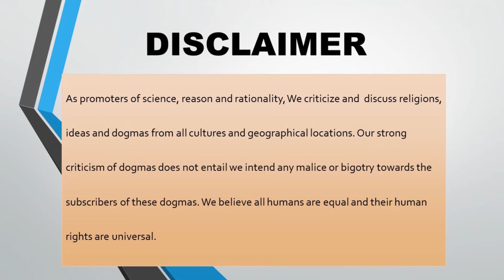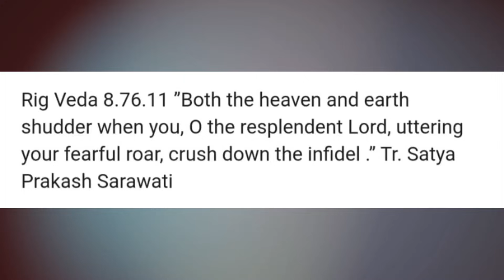Neeraj Atri aur Sanjay Dixit Hinduism Ko Badnaam Kar Rahay Hain